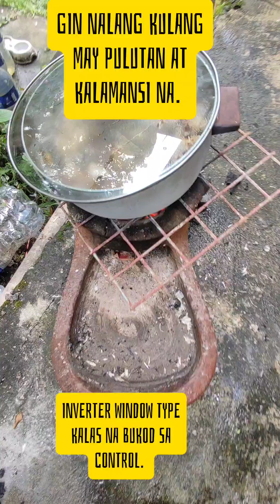kumpleto na alak nalang kulang hahaah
Kumpleto na